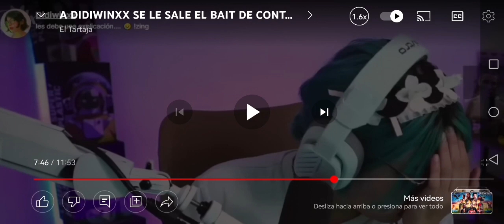Didiwinx después de poner en su lugar a su chat.